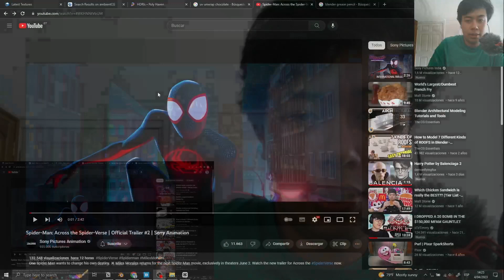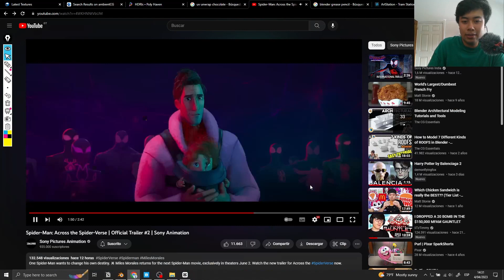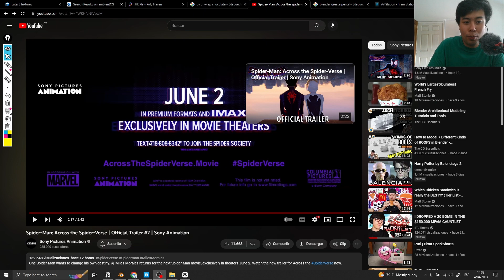Reaccionando al trailer de spiderman across the spiderverse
Hoy es un día épico...